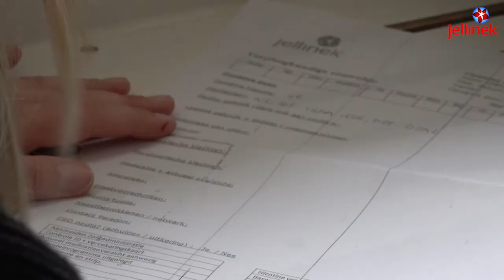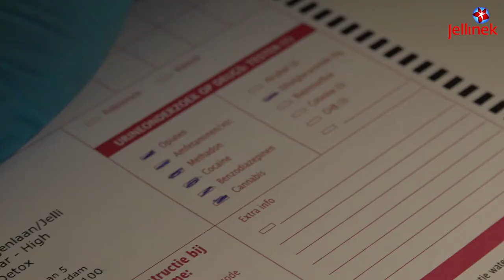Verpleegkundige Fanny over werken op High Care Detox van Jellinek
Hoe is het om als verpleegkundige te werken op de High Care Detox van Jellinek?